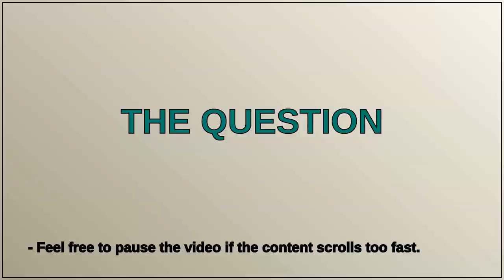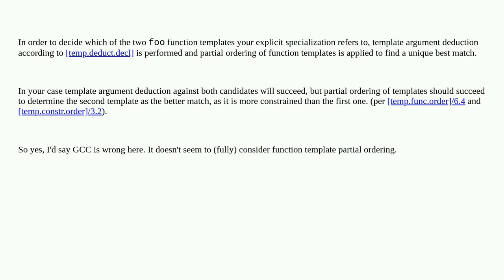Ambiguous template specialization with concepts and real types: which compiler is right?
A special thanks goes out to the community

  language-lawyer c++-concepts template-specialization explicit-specialization c++